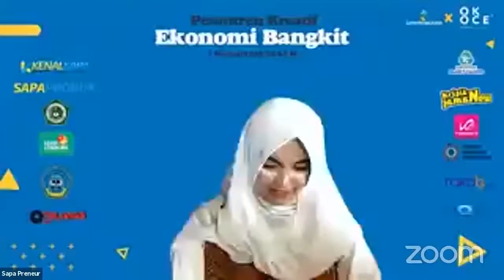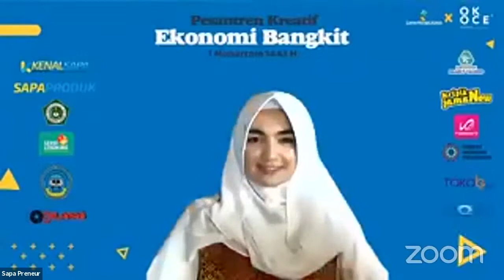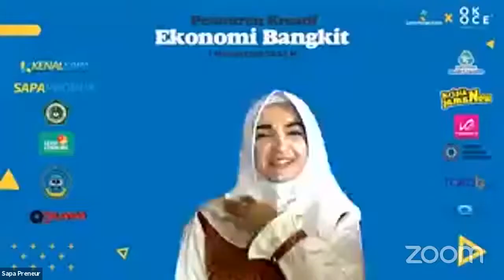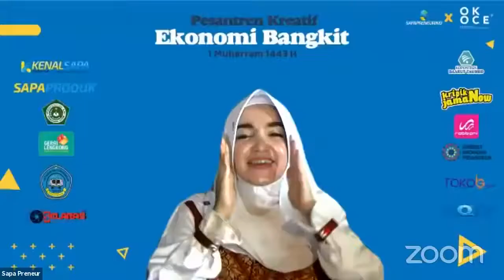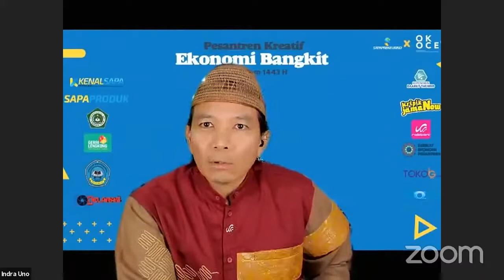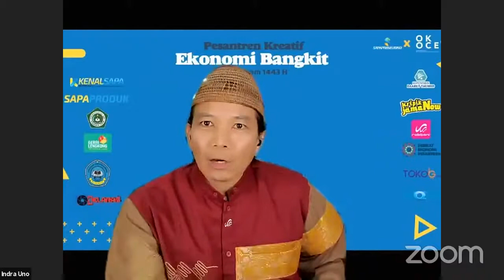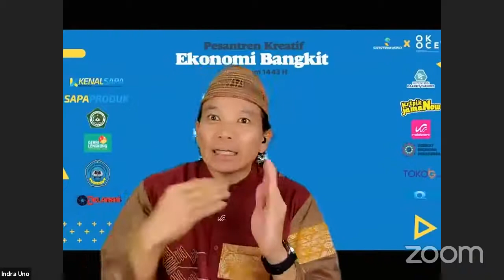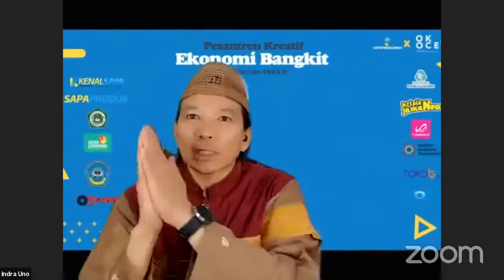Pesantren Kreatif Ekonomi Bangkit